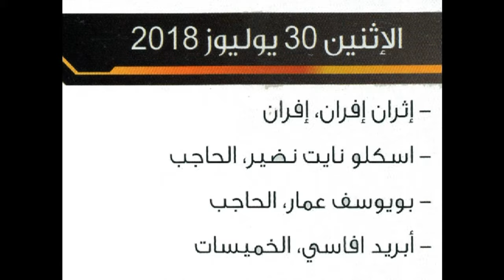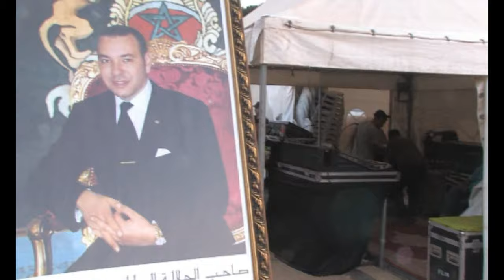ahidous " ayt harz llah " 2018 مجموعة ايت حرز الله لفن احيدوس "بويوسف عمار